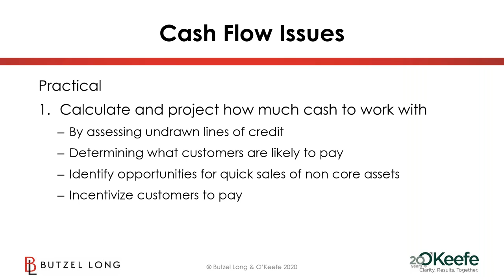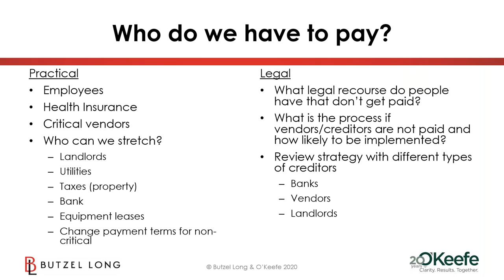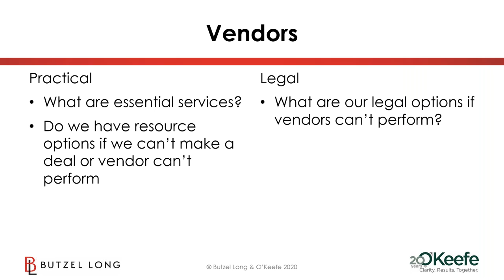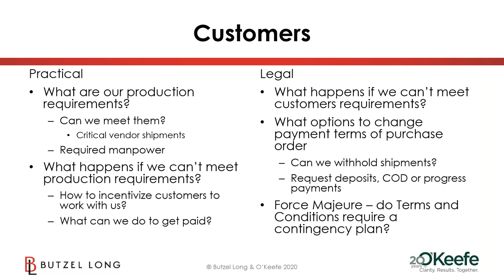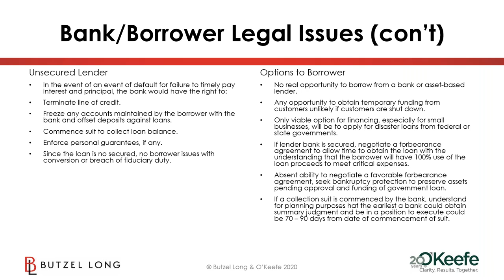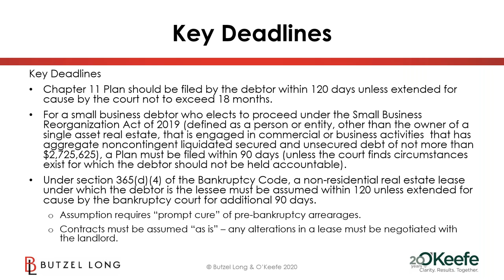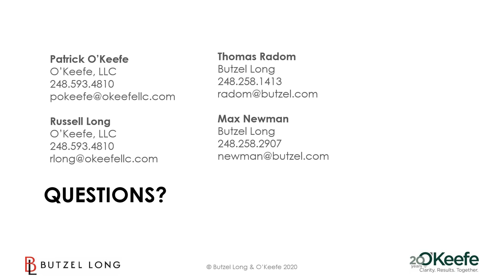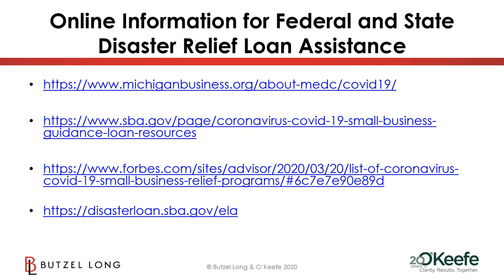Practical & Legal Aspects of Restructuring Strategies in a Financial Crisis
Webinar presented by Butzel Long and O'Keefe

Business owners face difficult decisions regarding their options to fulfill requirements to employees, customers, banks, landlords, vendors, etc.

The ability to develop sustainable strategies to emerge when commerce becomes stable is integral to survival.  Business owners with thoughtful plans communicated to stakeholders stand the best chance.

Please join leaders from Butzel Long and O'Keefe for an informative webinar that will discuss the financial and legal alternatives to maintain cash flow and liquidity during this turbulent time.